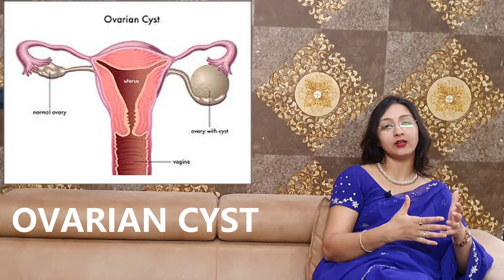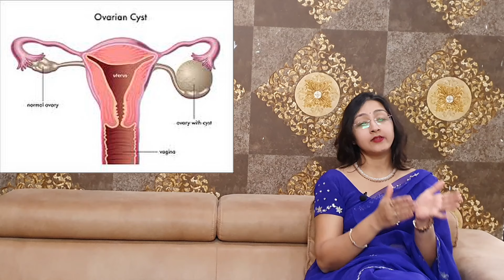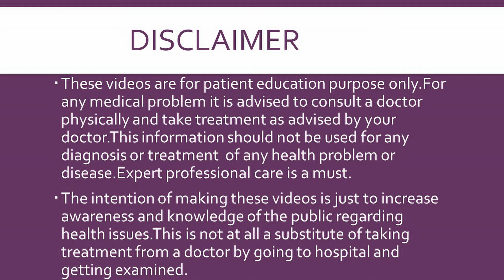OVARIAN CYST ओवरी में गाँठ / सिस्ट (HINDI) Gynaecologist Dr Dipti Jain Ahmedabad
This video describes in detail about various types of Ovarian Cyst, Causes of Ovarian Cyst'
Which Cyst needs which type of Treatment.
Symptoms which occur due to ovarian cyst

Follicular Cyst             03 : 14
Corpus Luteal Cyst     04 :10
Haemorrhagic Cyst    04 :55
Choclate Cyst              05 :24
Complications             06 :58
Polycystic Ovary          10 :18

ONLINE CONSULTATION FACILITY Available :
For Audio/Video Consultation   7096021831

Consultant Gynaecologist
Advance Hospital
Ahmedabad
The intention of making these videos is just to increase awareness and knowledge of general public regarding health issues. This is not at all a substitute of patients going to hospital and taking treatment by a doctor after getting clinically examinedP